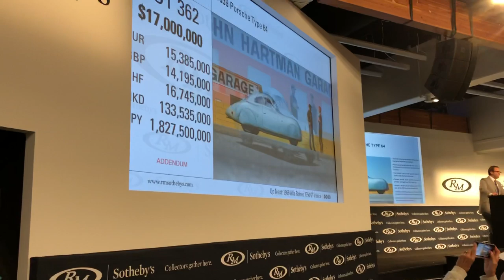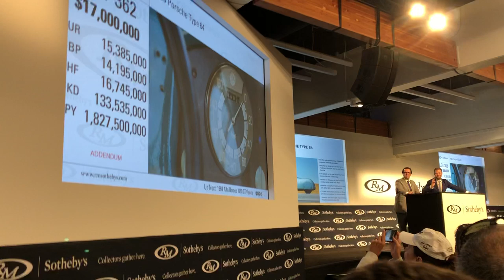Epic Auction Fail Porsche Type 64 RM Sotheby’s Monterey 2019